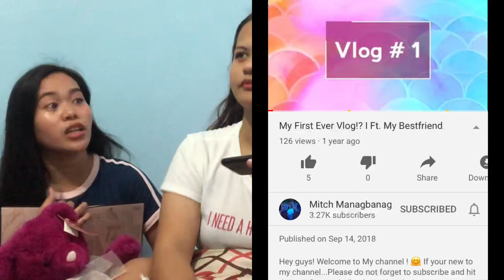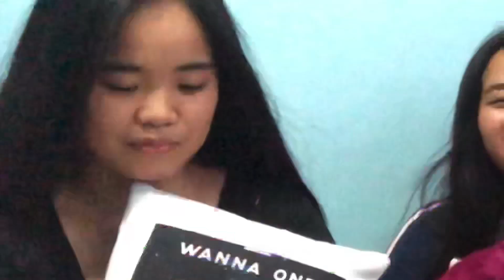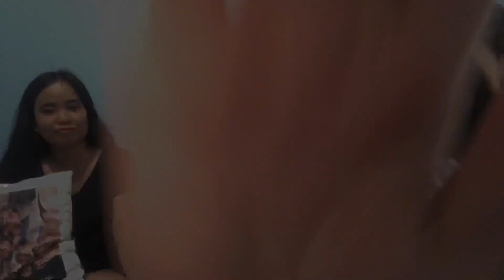Who Know’s Me Better Challenge | Bestfriends Edition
Comment for any vlog suggestions para mashout out ko din kayo sa next vlog ko😻🙌

PS: Do adjust the video quality if needed. Thank you